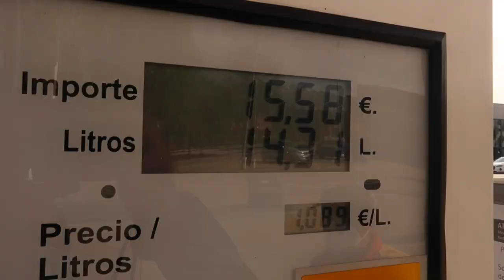Ruta en moto - Bosc de les Creus y Montserrat - Benelli 752s - Orcal sirio 125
Ruta en moto por Cataluña, recorremos una de las carreteras más bonitas a los pies de las montañas de Montserrat y descubrimos lo que es y por que está ahí el bosque de las cruces